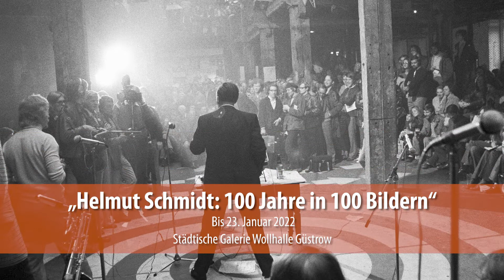100 Jahre in 100 Bildern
In unserem aktuellen Museumsführer präsentieren wir die Sonderausstellung „Helmut Schmidt: 100 Jahre in 100 Bildern“. Die Städtische Galerie Wollhalle in Güstrow ermöglicht den Einblick in sein Leben.